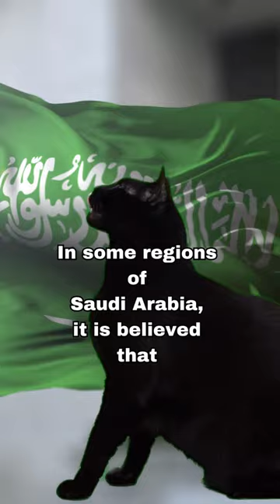Dark Guardians: BlackCats Warding Off EvilEye in Saudi Arabia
In certain regions of Saudi Arabia, a mystic belief takes root, attributing special powers to black cats as protectors against the malevolent influence of the evil eye. Revered for their enigmatic aura, these feline sentinels stand as symbols of divine guardianship, shielding homes and their inhabitants from unseen spiritual harm.